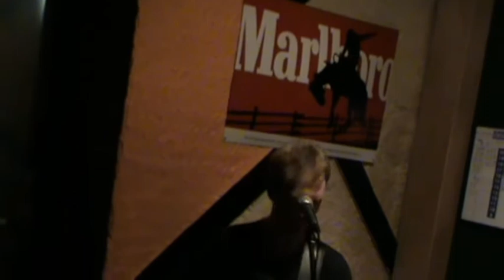Mijn bewerkte video - M2U00042.MPG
Sue Says Goodbye at Cafe Take Off Vaals 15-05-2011
BRISK Euregio Coverband

@ Cafe Take Off
Akenerstraat 18, 6291 BB Vaals